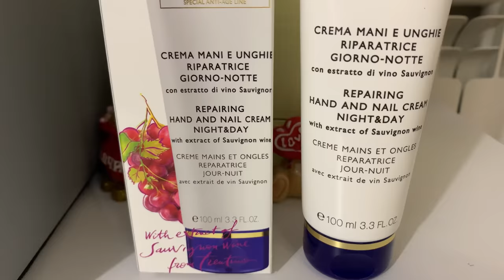РАСПАКОВКА ЗАКАЗА ЛЕТУАЛЬ/НОВЫЕ АРОМАТЫ И НЕ ТОЛЬКО